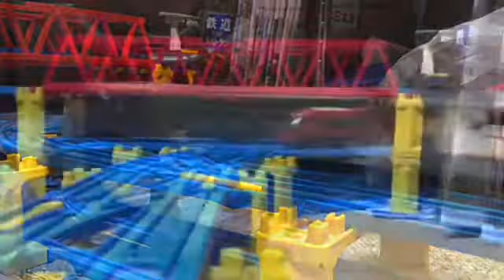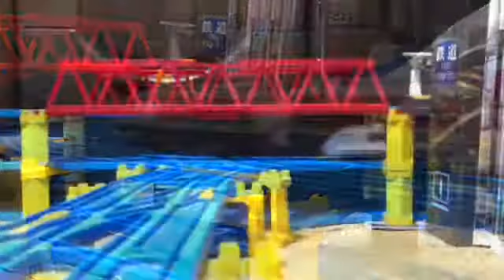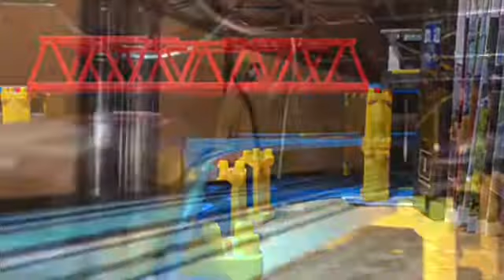HTTR 最愛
霜月はるか・ソングの1つ、最愛を使用したプラレール鉄道PVです。
私の好きなアニメのキャラクターたちが、一斉出演しているクロスオーバーのEDの1つに採用されたらと言うイメージをして制作しました。
そのため彼らと彼女たちに例えた列車たちが出演しています。
EDのため、電車・気動車を使用した列車しか出演していません。